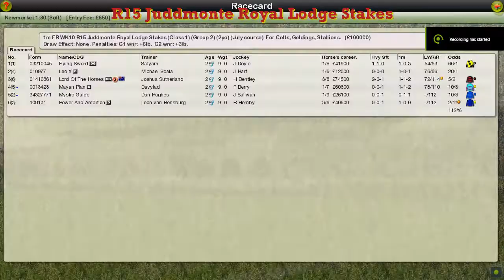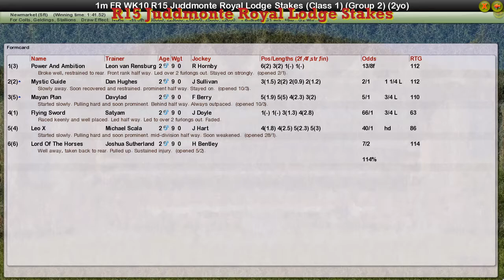FR WK10 R15 Juddmonte Royal Lodge Stakes